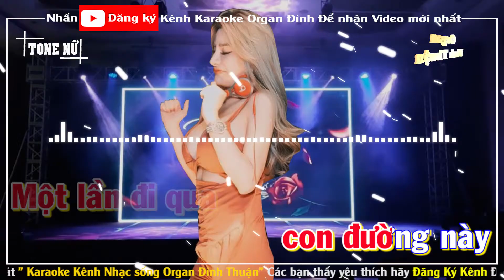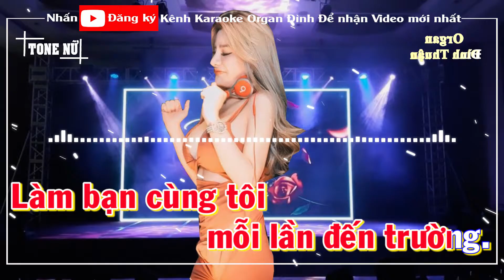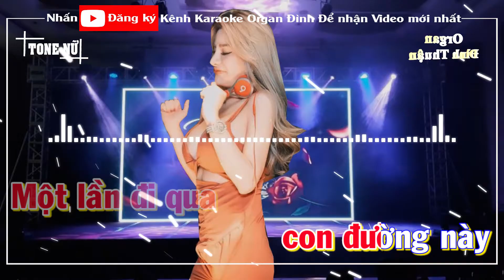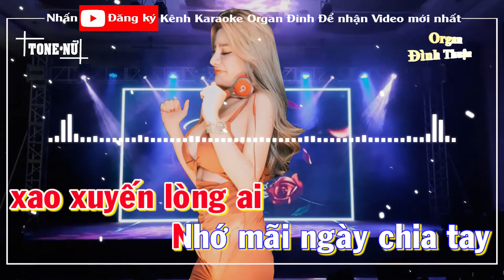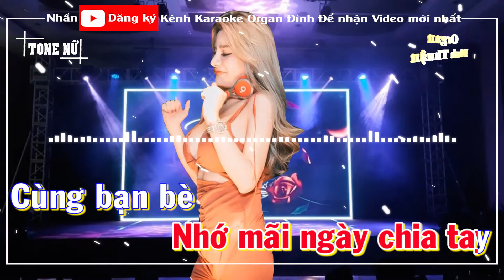Con Đường Đến Trường Karaoke Remix Tone Nữ Dj Cực hay 2022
Bài hát: Con Đường Đến Trường